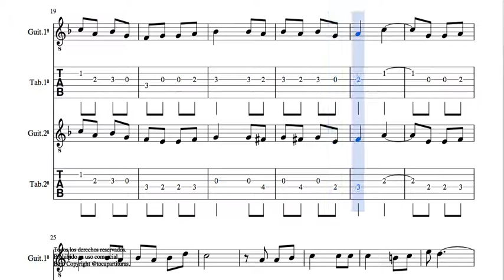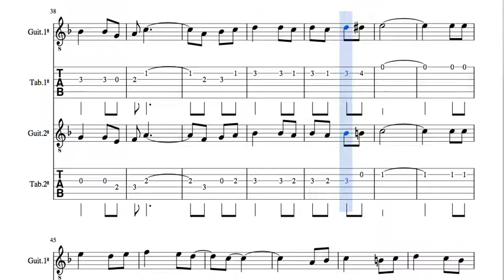La Adelita Arreglo dúo de guitarra PDF y MIDI